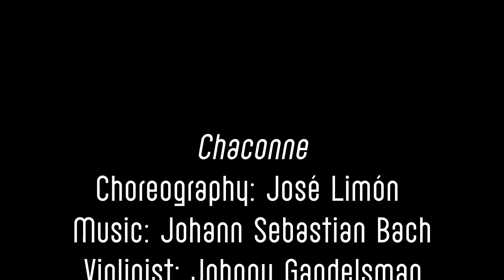Inside the Dance: Chaconne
From the Company's 2017 Season at The Joyce Theater, May 2-7, 2017